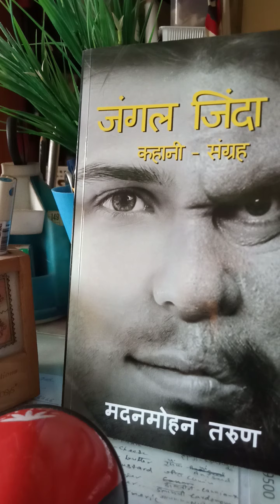स्वर्ग और तेल मदनमोहन तरुण जंगल जिंदा है से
कहानी/  मरते समय दादी ने कहा - साथ में ढेर सारा तेल दे देना। स्वर्ग में तुम्हारे दादा जी के पाँवों में लगाना होगा।'